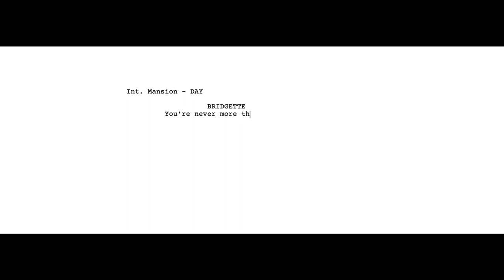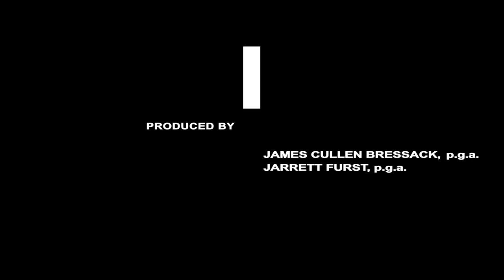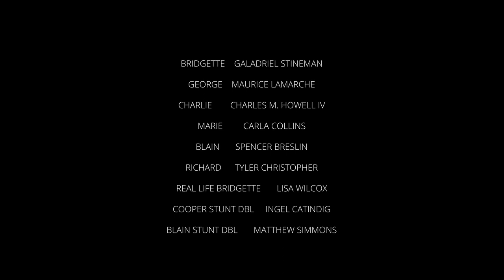Murder, Anyone? (2023) | Full Movie | Kristos Andrews | Galadriel Stineman | Maurice LaMarche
Two Playwrights are tasked with creating the next avant-garde thriller; but as they write, the story comes to life and their own emotions and arguments begin to manifest on film.

Director: James Cullen Bressack
Writers: Gordon Bressack
Stars: Kristos Andrews, Galadriel Stineman, Maurice LaMarche, Charlie Howell, Spencer Breslin, Carla Collins, Sally Kirkland